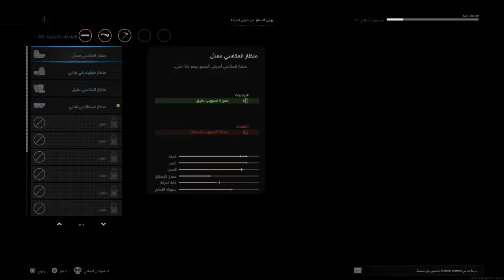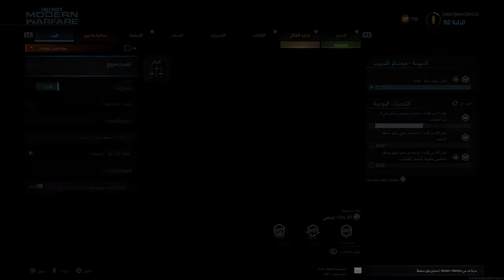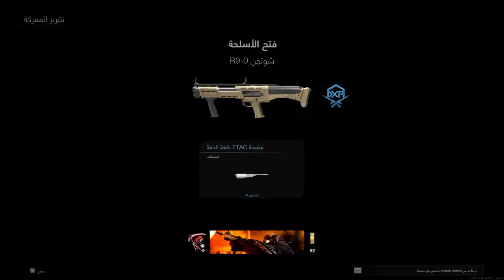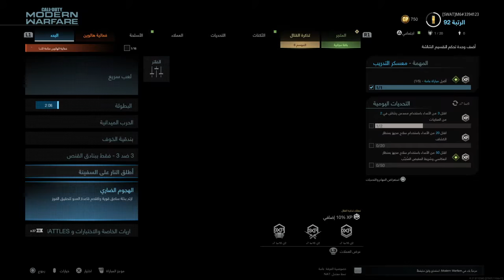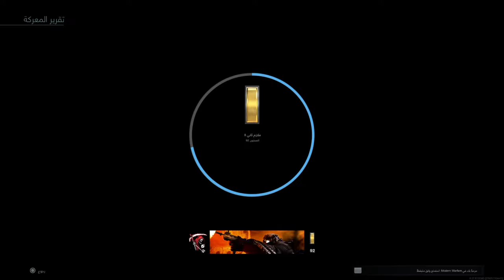Call of Duty®: Modern Warfare®_20201031060416